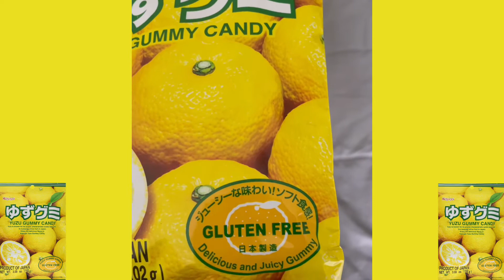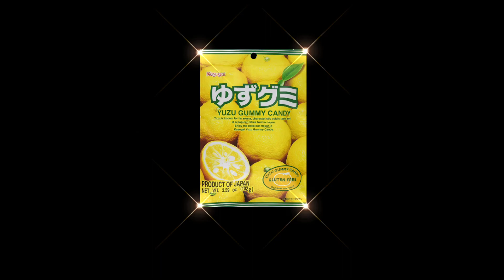ゆずグミ！Chew&Review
I learned about Yuzu because I watched Hunter X Hunter!!! I had no idea Yuzu was a fruit until recently lol!

僕のリアクションを見るためにビデオを見てください！